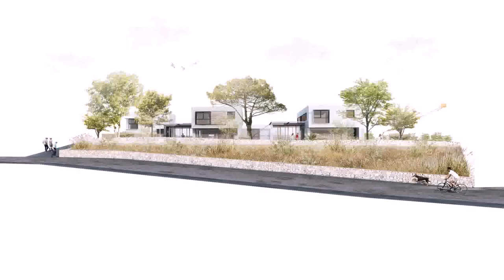House Plans With Garage Set Back (see description)